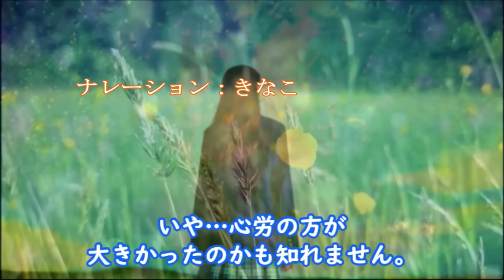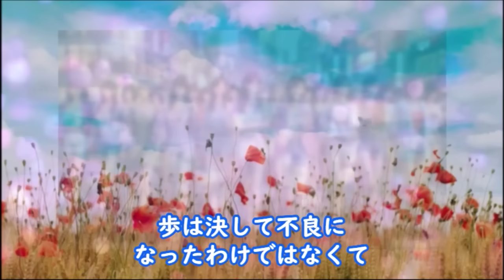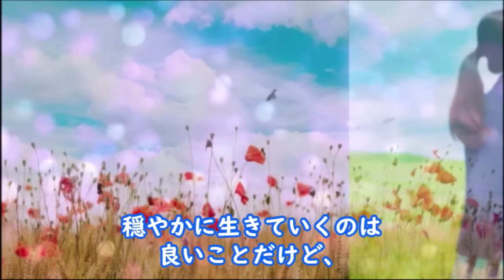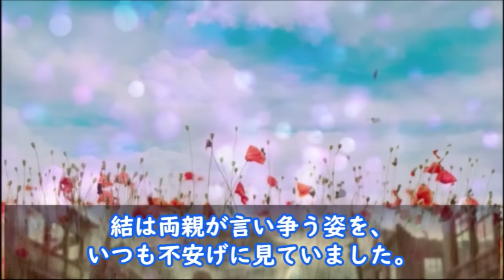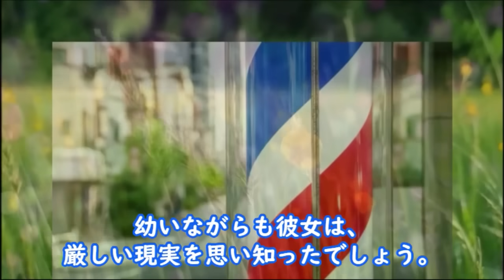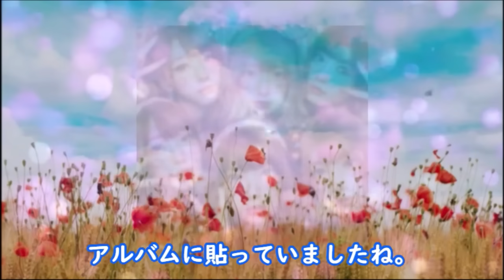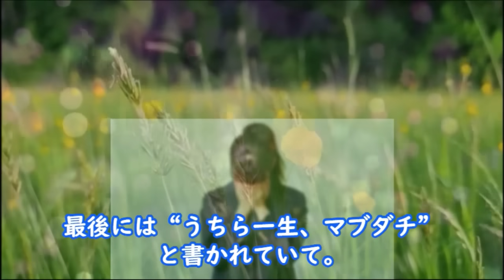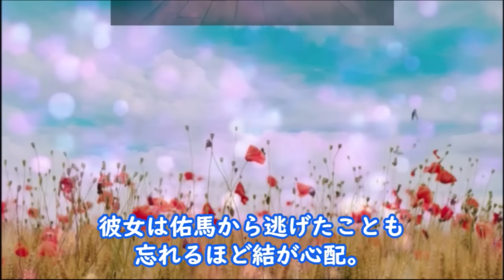【おむすび】朝ドラ第29話 歩が補導された驚きの理由に結は…連続テレビ小説第28話感想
歩が補導されたことがきっかけになり、ハギャレンが誕生したお話…第６週「うち、ギャル、やめるけん」

【主題歌】：BZ「イルミネーション」

【参考】NHK連続テレビ小説「おむすび」

動画説明

この動画は「おむすび」を視聴されている方と楽しくコミュニケーションなど取れると思い作成しています

関連動画

【おむすび】朝ドラ第9週・第10週 歩の新しい仕事で頑張っていて…連続テレビ小説感想

【おむすび】朝ドラ第7週・第8週 結と翔也はお互いが好きということを…連続テレビ小説第感想

【おむすび】朝ドラ第6週 歩は東京で何をやっていたのかを話し…連続テレビ小説第5週感想

【おむすび】朝ドラ第5週 歩が自分は偽物だと意味不明なことを言うが…連続テレビ小説感想

【おむすび】朝ドラ第4週 結が憧れの風見の横には同じクラスの女生徒の…連続テレビ小説感想